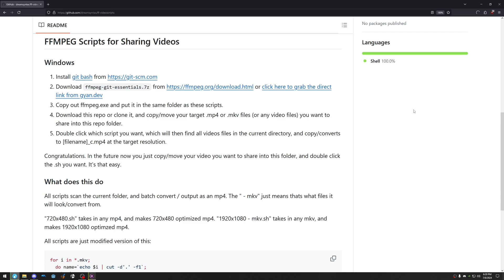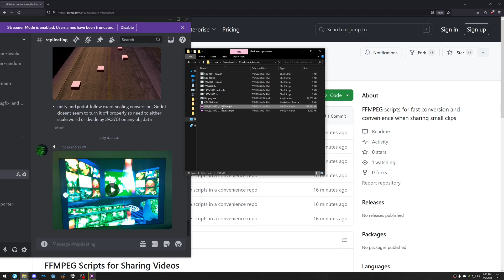FAST Sharing of Videos to Discord with FFMPEG Scripts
You ever just want to share videos... without needing to open a video editor?
I reveal my secrets which result in being able to just double click and immediately carry on!

This is my take on a slightly inefficient lightning speed tutorial. In the future I'll get better at fast tutorials.